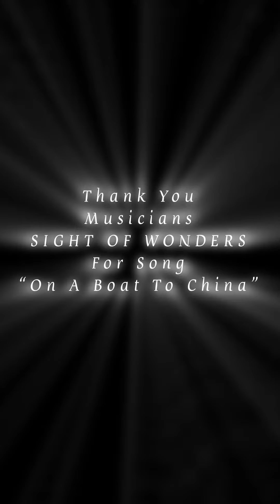It Never Rains In California (Paw Ha Ha 😂)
"It Never Rains In California
 (Paw Ha Ha 😂)"
A Video Short (One Minute) By Jeanine Michaels
This is the first video that I have created specifically as a “short”
I created it for YouTube because apparently for analytics, I need to add more "short" videos.
If you are familiar with my work, you know that videography is my passion and it is so tempting to make longer videos. It was challenging to keep this one at 60 seconds!
I am not considered "short" at 5 feet 7 inches so keeping anything "short" is a tall order.
Yesterday we had quite an unexpected weather event. At least most of us did not expect to see rain and hail coming down with such intensity.
I grabbed my iPhone and started to film out the back door. Because this is a “short” experiment I would like to keep the description “short” so I can move on to describing the next new video.
And making the next new video.
If you’ve heard the expression:
(which is also the title of a song)
you will see the irony.
It DOES rain ☔️ In California!
So bring your umbrella☂️
I would like to invite you to comment please, "Like" if you like, Subscribe and If you would like to include a “short” description about how the weather was in your area during this event, please do.
Thank you to musicians “Sight of Wonders" for the cool song
Thank You Rain!